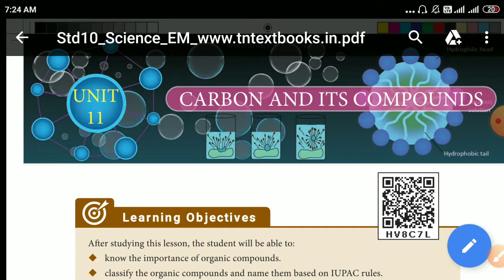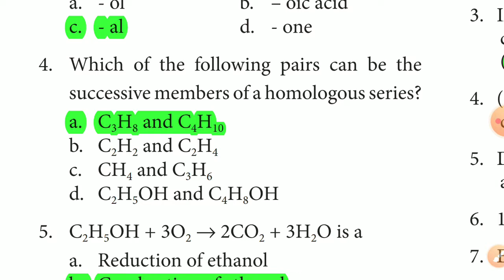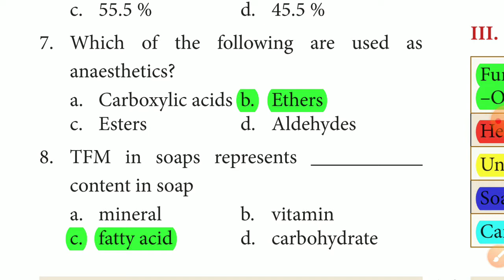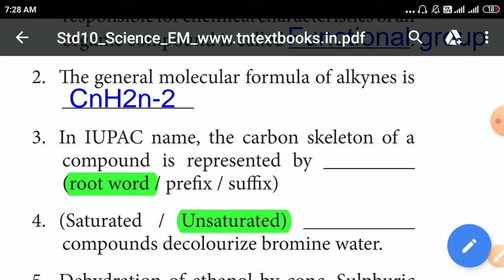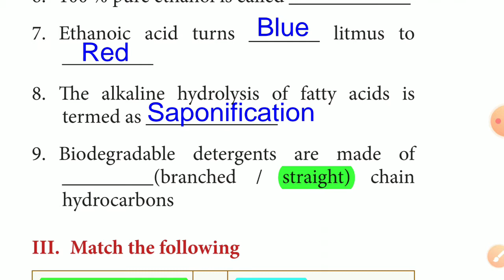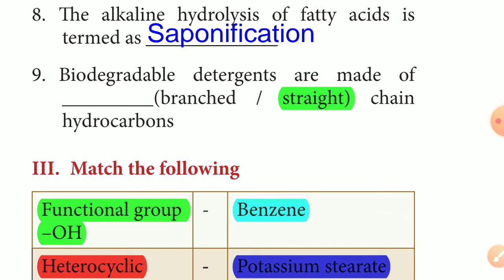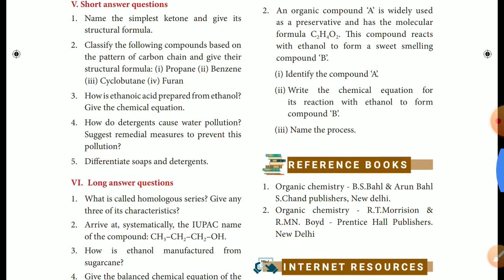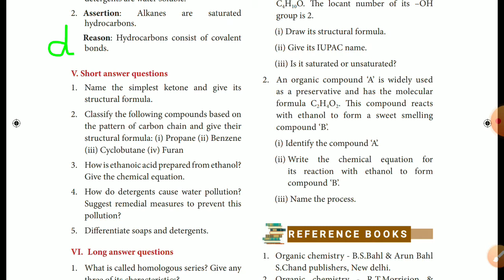10th Science New Book Chemistry ( English Medium) Unit 11 Book Back Question ( 1 mark )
10th Science Chemistry New Book Unit 11 Book Back Question Answer